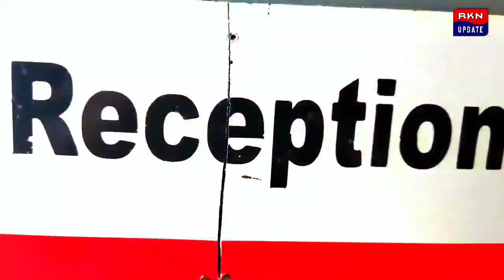চিটফান্ডের টাকা নিয়ে এজেন্ট এবং গ্রাহকদের মধ্যে ভাঙচুরের| কেন্দ্র করে উত্তেজনা ওকরাবাড়ির এলাকায়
চিটফান্ডের টাকা নিয়ে এজেন্ট এবং গ্রাহকদের মধ্যে ভাঙচুর এবং পাল্টা ভাঙচুরের ঘটনাকে কেন্দ্র করে উত্তেজনা ছড়ালো ওকরাবাড়ির হাজির বাজার এলাকায়*